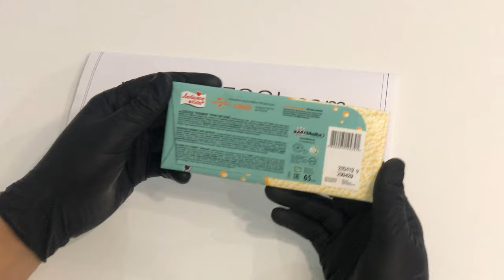Minions White Air Chocolate Lyubimov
Ingredients: white crystalline sugar, cocoa butter, whole milk powder, skimmed milk powder, whey powder, milk fat, emulsifier (soya lecithin), vanillin flavor identical to natural.

Chocolate is made from natural ingredients and contains no preservatives. 31% cocoa content. May contain traces of nuts, peanuts.

Storage conditions: store at a temperature of (18 ± 3) ° С and relative humidity not more than 75%. Does not contain GMOs.